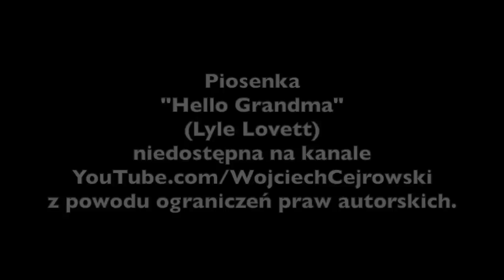SDZ170/2 Cejrowski: amatadyna, Rosja i Afryka 2022/8/1 Radio WNET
To jest druga część odcinka StudioDzikiZachód z 2022/8/1.

Wpłaty na produkcję audycji DZIĘKUJEMY